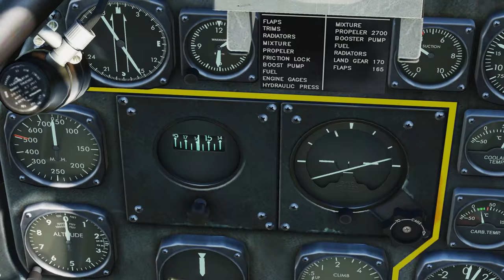How Not To Fly in Digital Combat Simulator